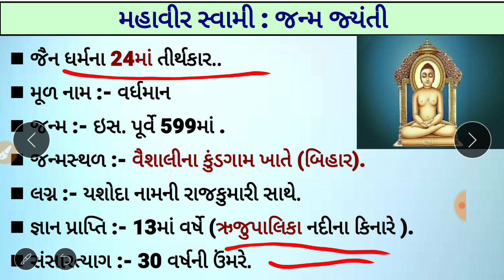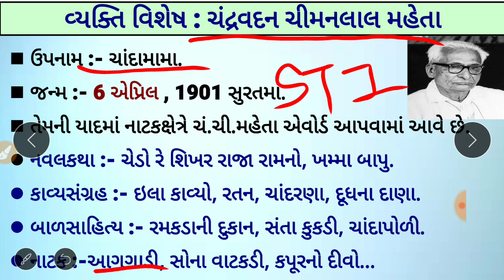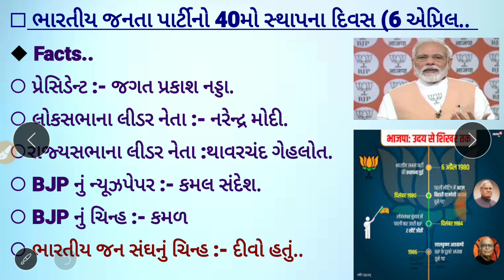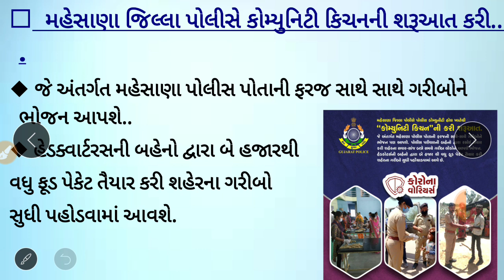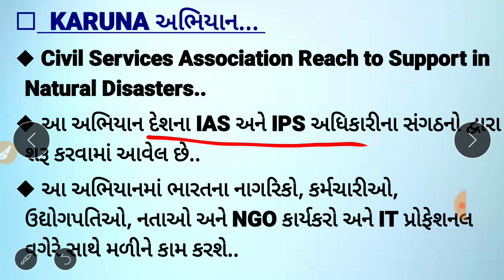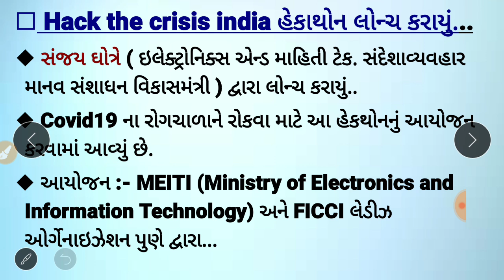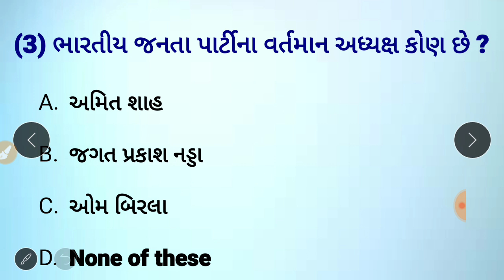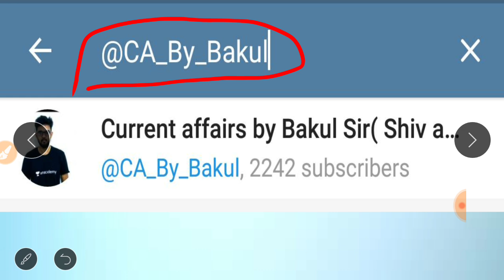07 April 2020 CA / Daily Current Affairs